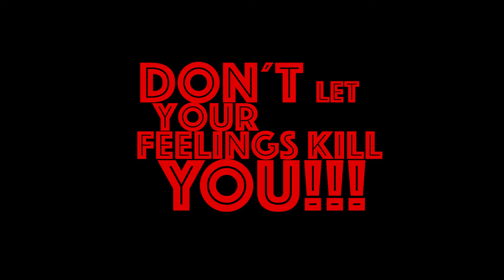Noah From - Part two -Don't Let Your Feelings Kill You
The second part of a short three part series about understanding how feelings work and how to use them instead of having them using YOU!

Exercise

1) When you are worried or stressed train yourself to become aware of what you are focus on. As soon as you feel bad ask yourself: What am I focusing on in this situation that makes me feel bad?: What is missing, What i can´t control, Something bad that has or can happen?

2) In times of stress and worry, prioritize and decide to take one simple step that will bring you closer to what you want/your goal. You will notice as soon as you finish the first little thing your stress and worry will be reduced.  ”Progress equals happiness”.

3) Our focus is driven by the questions we ask ourselves in our head. Instead of asking yourself "what will  happen if..." ask "what do I want to happen?".  Instead of asking "why is this happening to me?" ask "What can I be really grateful for?" You brain will reward you with great answers that will calm your soul.

Bonus) Train yourself every moment to focus on what you want and what you are grateful for instead of what you fear. When you focus on what you are grateful for there is no room for stress, worry and anxiety.   ”Where focus goes energy flows”.

EXPLORE YOUR POTENTIAL AND LIVE TO GROW